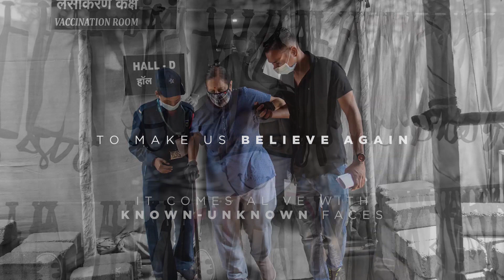Ummeed Ke Chehre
Hope is the most powerful ally when faced with adversity. It’s time to PayYourRespect to the countless UmmeedKeChehre that have helped us persevere through these uncertain times. to know more